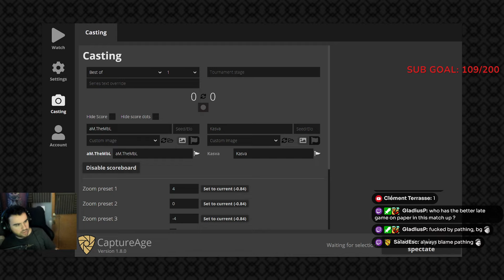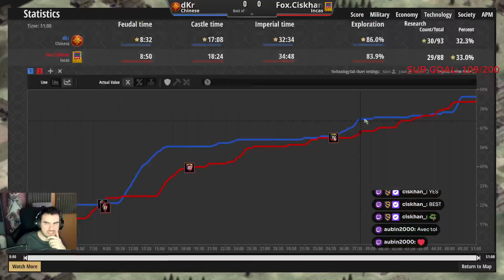WHY IS THIS META SO POPULAR AT THIS ELO ?